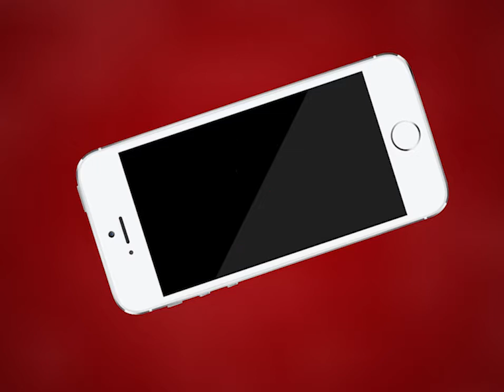AJMER NEWS | बिजली की दरों में बढ़ोतरी का भाजपा कर रही है विरोध | MTTV INDIA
बिजली की दरों में बढ़ोतरी का भाजपा कर रही है विरोध
भाजपा प्रतिनिधि के पदाधिकारियों ने राज्यपाल के नाम जिला कलेक्टर को सौंपा ज्ञापन
शहर भाजपा जिला अध्यक्ष डॉ प्रियशील हाड़ा के नेतृत्व में सांसद भागीरथ सहित शिष्टमंडल पहुंचा
बिजली की दरें घटाने की मांग